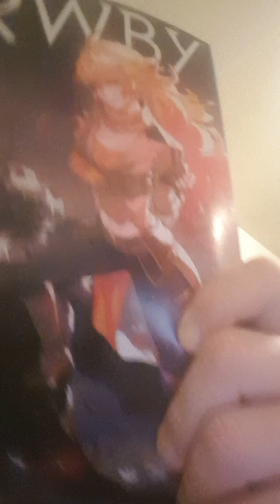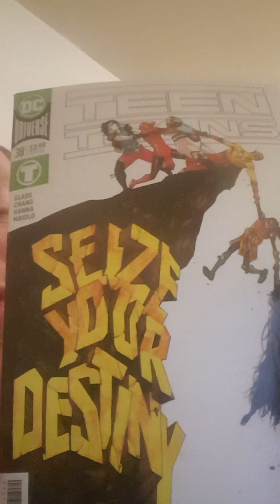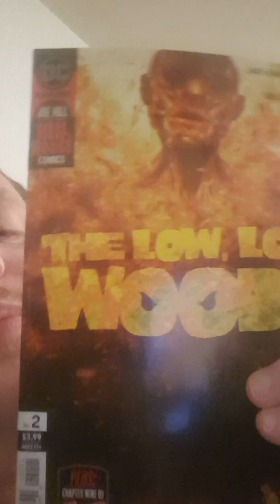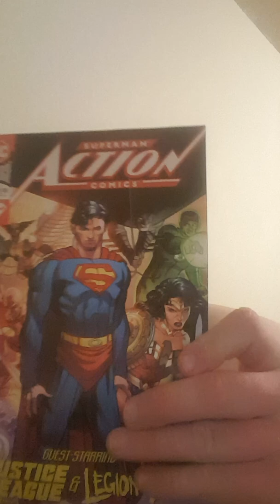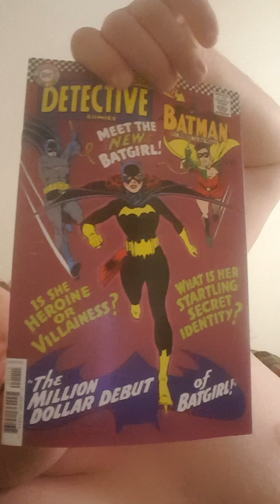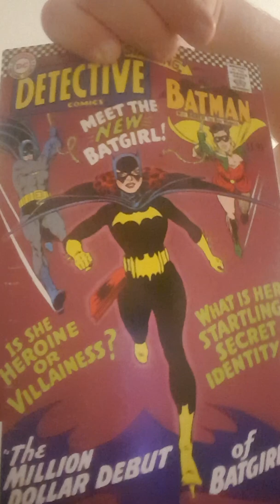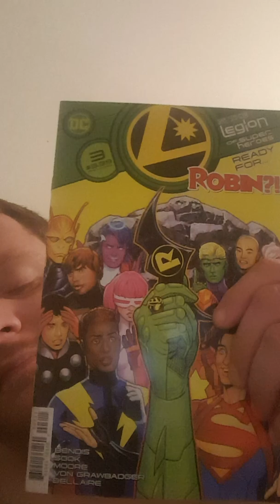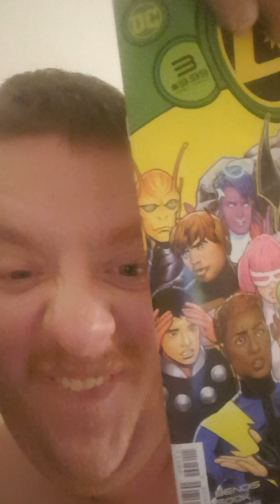January 18, 2020